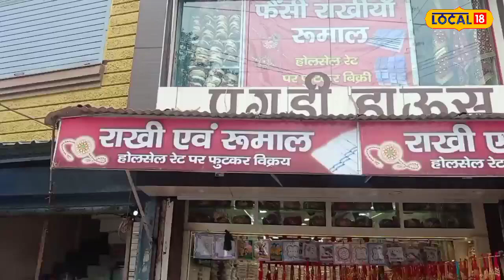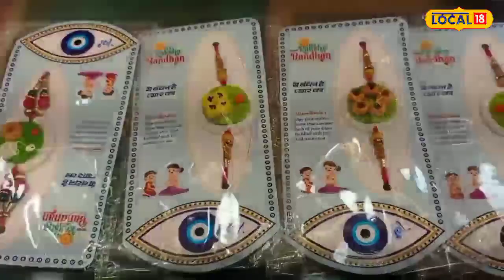Raksha Bandhan 2023: राखी पर मची धूम भैया-भाभी और फूड वाली राखी का दिख़ा क्रेज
Jabalpur News: भाई-बहन के अनूठे रिश्ते का त्यौहार रक्षाबंधन बेहद नजदीक है, मार्केट में भी रक्षाबंधन पर्व की धूम है. चारों तरफ राखियों और रुमाल के बाजार सज चुके हैं, लेटेस्ट ट्रेंड्स और क्रेज के हिसाब से डिफरेंट डिफरेंट वैराइटीज की राखियां मार्केट में हर साल देखने को मिलती हैं, शहर की जनता भी बेहद एक्साइटिड है. इस पर्व को लेकर और इस समय अपने भाइयों को अच्छी से अच्छी राखियां बांधने के लिए जबलपुर की सभी बहनें पूरी राखी मार्केट घूम रही हैं.
Jabalpur News: The festival of unique festival of brother-sister friendship is very close, Rakshabandhan festival is also celebrated in the market. There is a lot of buzz in the market of rakhis and handkerchiefs all around, from the account of latest trends and craze to renters' rakhis are seen every year in the markets, the people of the city are also very excited. Regarding this festival and at this time, all the sisters of Jabalpur are roaming in the Rakhi market completely to tie the best rakhis to their friends.